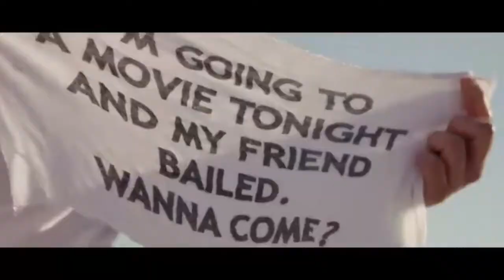Love Kernels - Grãos de Amor - Crazy Ex Girlfriend - Brasil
Paula Capovilla canta "Grãos de Amor", versão brasileira oficial da música "Love Kernels", da personagem Rebecca Bunch interpretada por Rachel Bloom no episódio 1 da segunda temporada da série Crazy Ex-Girlfriend da Warner/CW/CBS exibida pelo Netflix. Siga @paula_capovilla no Instagram!
Direção Musical e versão brasileira: Charles Dalla.